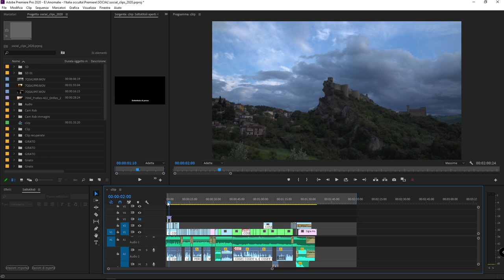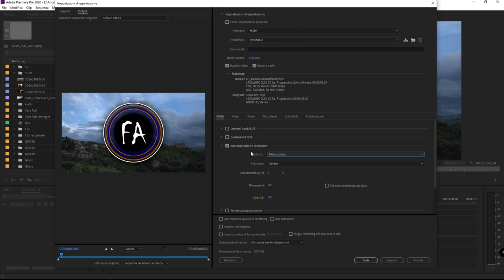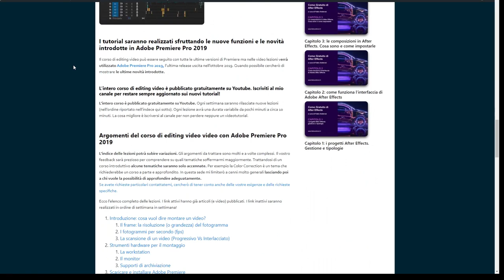#75 - Esportare in Premiere Pro - Concetti Avanzati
Corso di Adobe Premiere: in questo video tutorial vedremo come aggiungere immagini in sovraimpressione quando esportiamo un video con Adobe Premiere Pro. Ipotizziamo di voler mettere il nostro logo su un video in questa lezione vedremo come usare la funzione sovrapposizione immagine del modulo di export di Premiere Pro